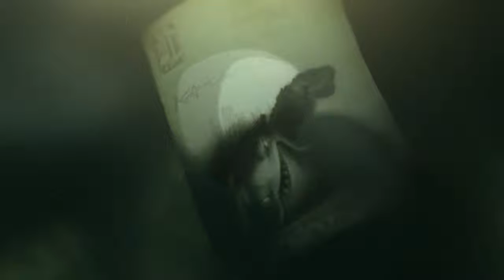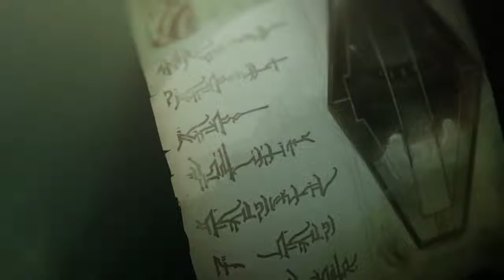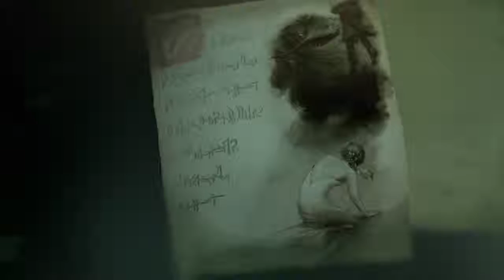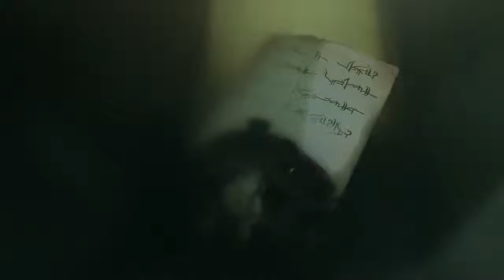Momentos de desespero exigem decisões desesperadas. Eu posso lhe fazer um bom trato,